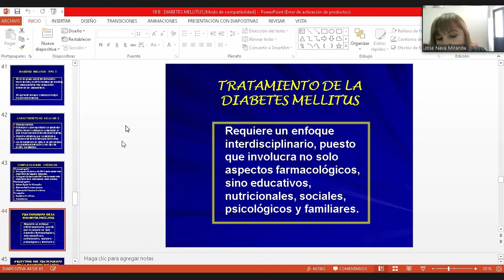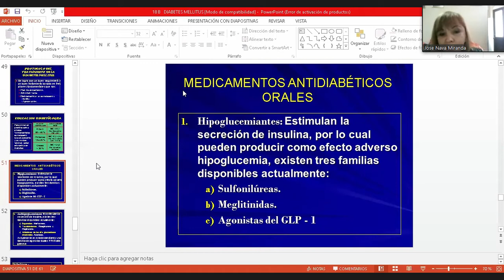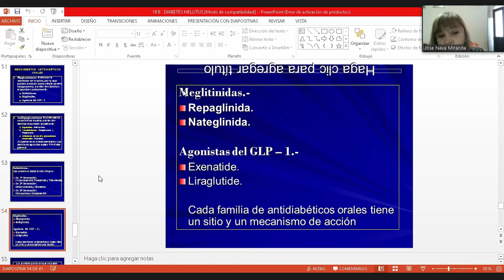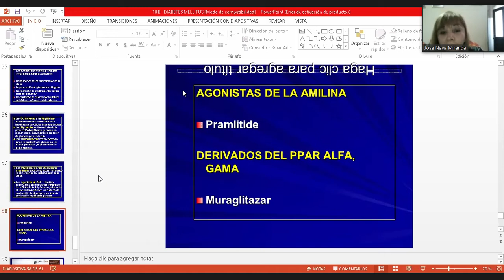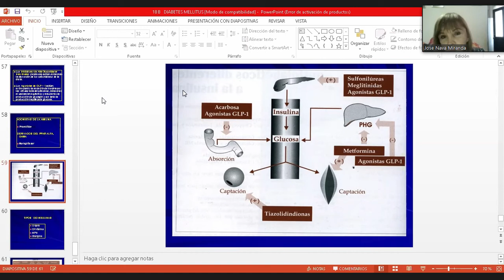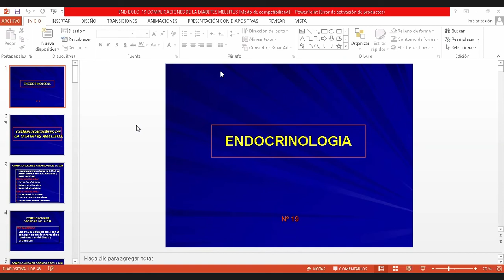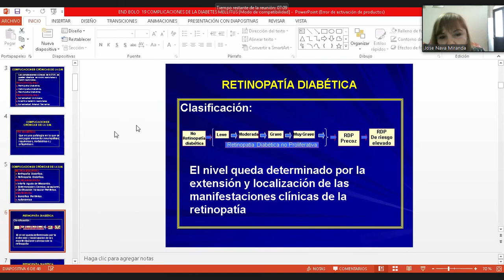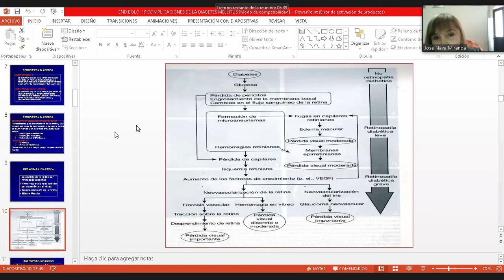DIABETES MELLITUS PARTE 4 Y COMPLICACIONES DE LA DIABETES----Dra. Teresa Urriolagoitia